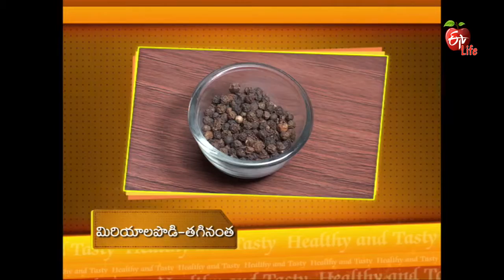Healthy & Tasty - Vegetable Fitters and Pochad Eggs - 25th May 2016 - హెల్దీ & టేస్టీ